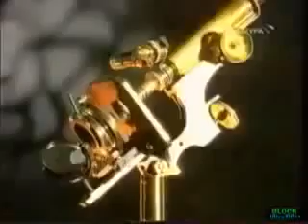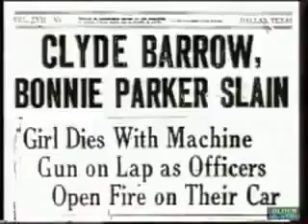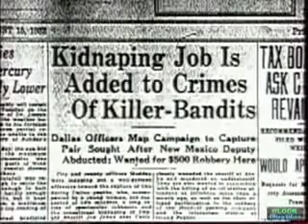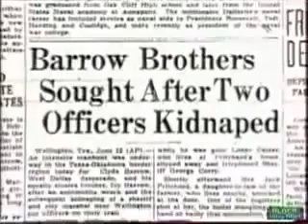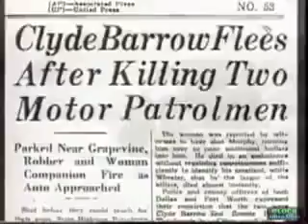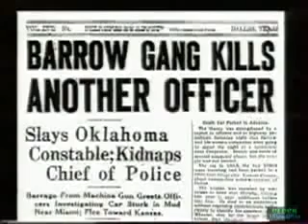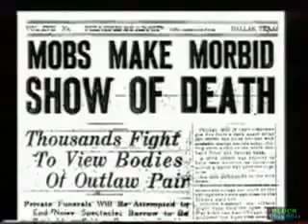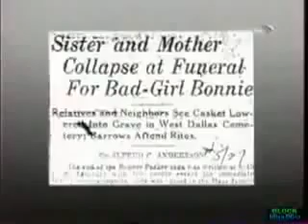Самые громкие преступления и процессы 20 века. Бонни и Клайд